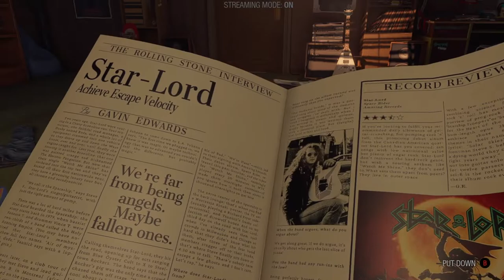Marvel's Guardians of Galaxy | Part 1 | Full Game | No commentary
In this video, we have captured full gameplay of Marvel's guardians of the galaxy on Xbox Series X. Divided in several parts, this will be the first part of many parts to come.